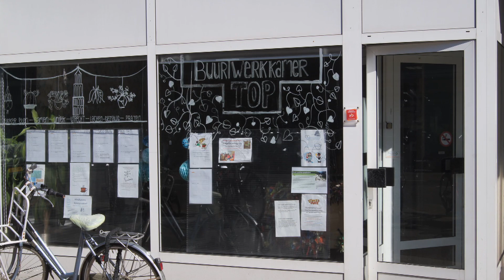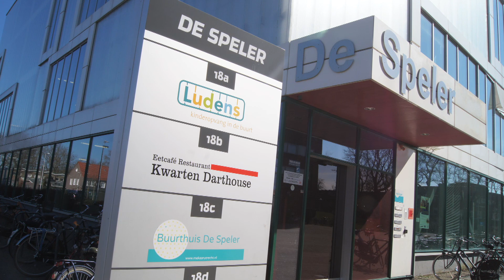Ouderen rondom de Plantage